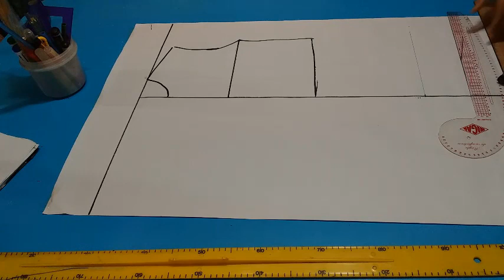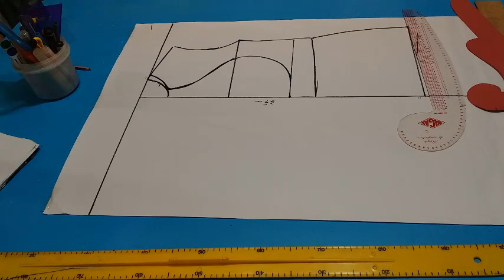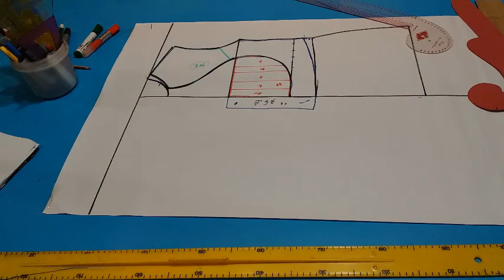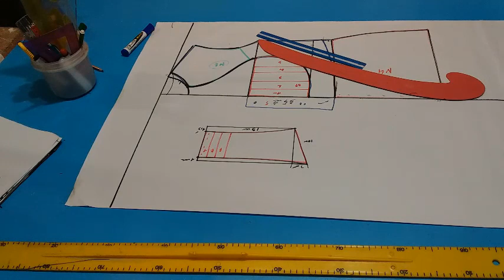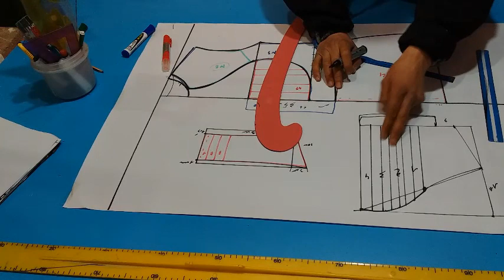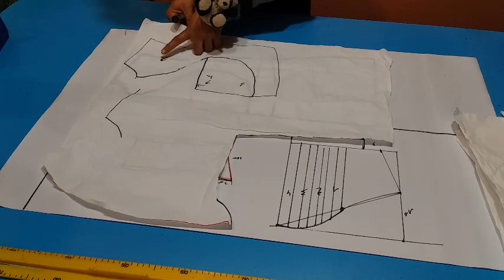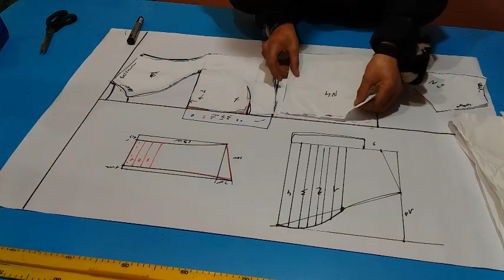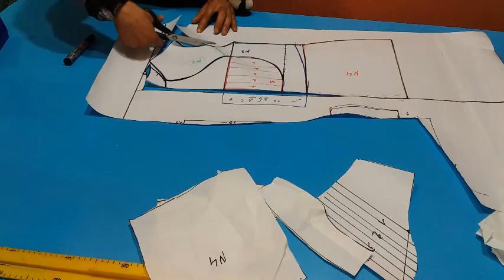( belles robes courte patron)فستان قصير حصري باترون الجزء الاول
يشرفني انضمامك  الى مدرسة ابولام عزيز وتقتكم في القناة وشكراً لأي شخص ترك لي تعليق و إعجاب بالفيديو  .
كما اتقدم بالشكر الجزيلا لي كل من شجعني لي اصل الى جميع قلبكم اخوتي اخواتي شكرا لكم جزيلا والف شكرا